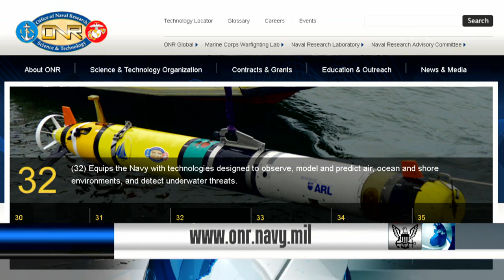Changes are Coming to your Leave and Earnings Statement (HL 03)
In today's edition of All Hands Update, changes are coming to your leave and earnings statement. The 50th Sea-Air-Space Expo is scheduled for April 13th.